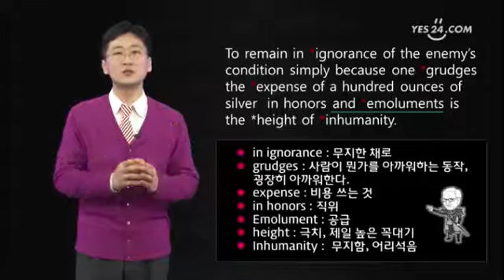##한토막손자병법_예스24베스트셀러강의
레오짱의 우주에서 하나밖에 없는 명품강의를 들어보세요.
(화면 최대로 확대해서 보셔도 고퀄 유지됩니다.^^)